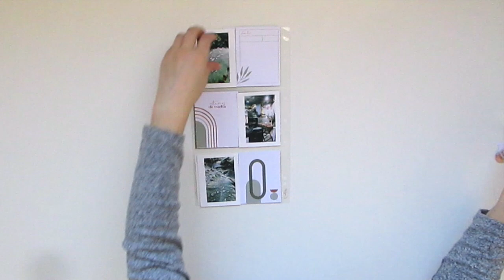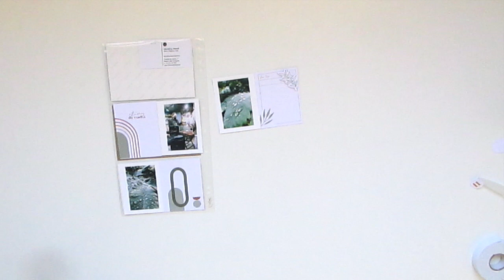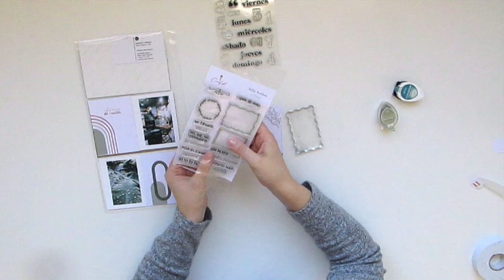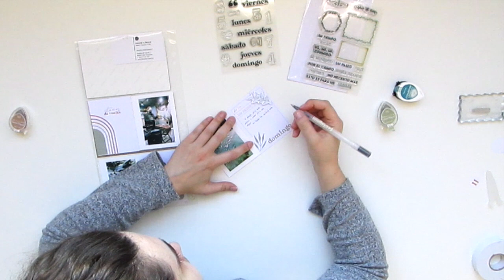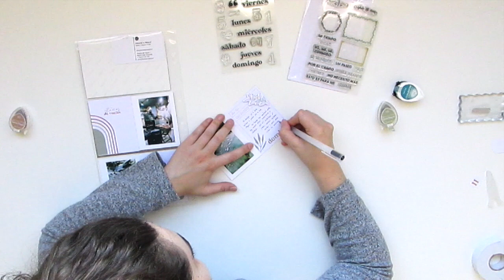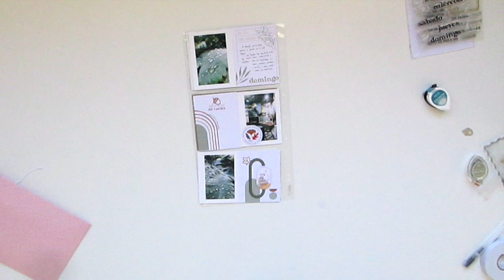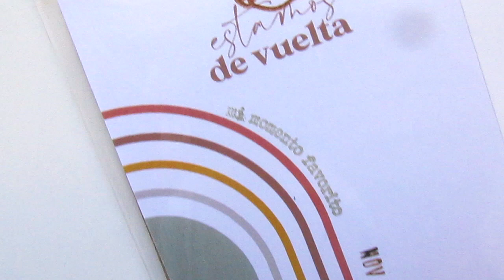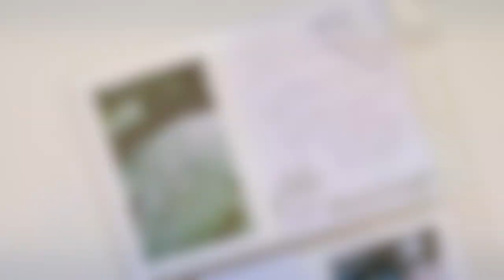PROJECT LIFE: CASTAÑAS Y MINIMAL DE COCOLOKO